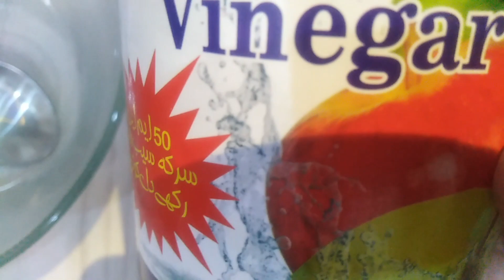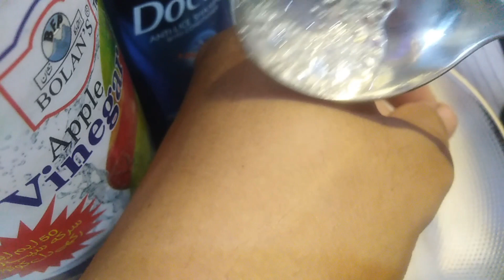how to get rid from dandruf||how to remove hair dandruf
this video is about that how to get rid from dandruf at home
how we remove dandruf through home remedies
dandruff remove naturally
therre is very simple home remedy for dandruf
for more videos click my you tube channel
in this we will disscuss about the hair problems
like dandruff , hair fall,ichyness in hairs
this channel is about the skin care without money waste